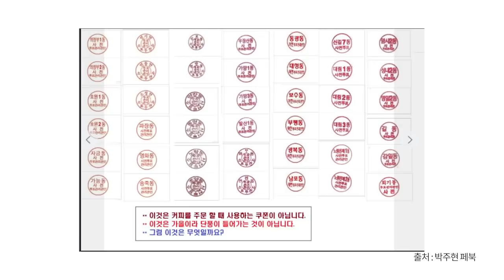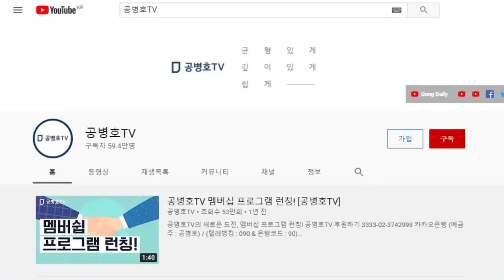가을단풍색, 투표관리관 도장 / 날인하지 않고 인쇄한다는 이야기인데 / 투표용지 진본 확인 어떻게 할 수 있나 / 선관위, 위법에 권영세 항복! / 투표관리관 도장5공병호TV]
- 출처: "투표관리관 도장 / 가을단풍색 도장 / 어째 도장 인주가 가을인가 / 인쇄된 경우에 발생할 수 있는 특별한 현상" (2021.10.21)

Bitcoin : 3MTW849AkP2ftLeSK2teZHMmzLu7Z83s9U